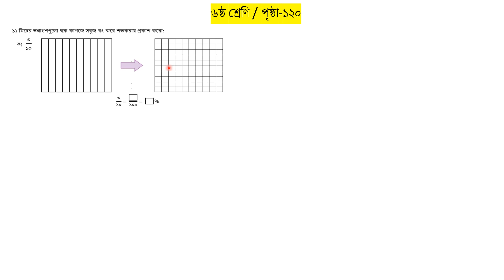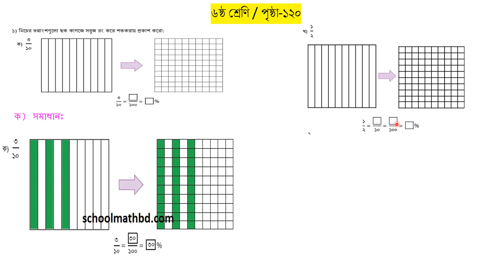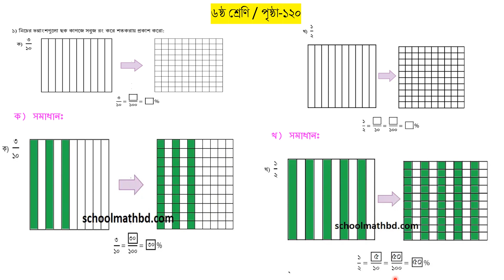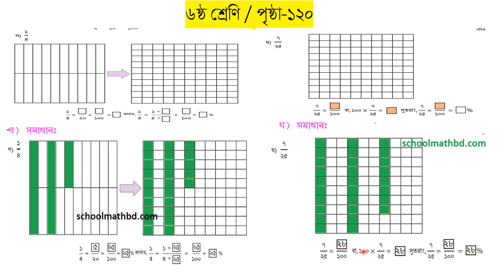ভগ্নাংশ ও শতকরার সম্পর্ক // Class Six Math BD Solution page 120(2024)// Chapter 5 // Math 1//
ক্লাস সিক্সের পঞ্চম অধ্যায় "ভগ্নাংশ ও শতকরার সম্পর্ক" গণিতে একটি মৌলিক বিষয় এবং এই অধ্যায়ে ছাত্র-ছাত্রীদেরকে ভগ্নাংশ এবং শতকরার সম্পর্ক সম্পর্কে সঠিক ধারণা প্রদান করা হয়।

**ভগ্নাংশের পরিচয়:**
প্রথমে ছাত্র-ছাত্রীদেরকে ভগ্নাংশের পরিচয় এবং এর বিভিন্ন ধরণের সম্পর্কে জানানো হয়। ভগ্নাংশের বিভিন্ন অংশ যেমন মৌলিক ভগ্নাংশ, অমৌলিক ভগ্নাংশ, ধনাত্বক ভগ্নাংশ, ঋণাত্মক ভগ্নাংশ ইত্যাদি তাদের সহজে বোঝানো হয়।

**ভগ্নাংশের প্রয়োগ:**
তারপরে, ভগ্নাংশের প্রয়োগ নিয়ে বিস্তারিত আলোচনা করা হয়। ছাত্র-ছাত্রীদেরকে ভগ্নাংশ নিয়ে বিভিন্ন গণিতিক সময়ে যেমন যোগ, বিয়োগ, গুণ, ভাগ এবং এই অপারেশনগুলি করতে সাহায্য করা হয়।

**শতকরা সংখ্যার পরিচয়:**
শতকরা সংখ্যার পরিচয় এবং এটির বিভিন্ন ধরণের সম্পর্কে জানানো হয়। ছাত্র-ছাত্রীদেরকে শতকরা সংখ্যার বৈশিষ্ট্য, তাদের ধরণ, মৌলিক শতকরা, অমৌলিক শতকরা, ধনাত্বক শতকরা, ঋণাত্মক শতকরা ইত্যাদি তাদের বোঝানো হয়।

**শতকরা সংখ্যার প্রয়োগ:**
ছাত্র-ছাত্রীদেরকে শতকরা সংখ্যাগুলি নিয়ে বিভিন্ন গণিতিক সময়ে যেমন

 যোগ, বিয়োগ, গুণ, ভাগ এবং এই অপারেশনগুলি করতে সাহায্য করা হয়।

**ভগ্নাংশ ও শতকরা সম্পর্কের অনুবাদ:**
ছাত্র-ছাত্রীদেরকে ভগ্নাংশ ও শতকরার সম্পর্ক বোঝানো হয়, এবং এই অপারেশনগুলির মধ্যে সম্পর্ক কিভাবে নির্ধারিত হয় তা দেখানো হয়।

**প্রকাশ্যে প্রমাণ:**
শেষে, ভগ্নাংশ ও শতকরার সম্পর্কে প্রকাশ্যে প্রমাণ করা হয় এবং তাদের সাথে সংগতি করে কেমন প্রমাণ করা হয় তা দেখানো হয়।

এই অধ্যায়ের মাধ্যমে, ছাত্র-ছাত্রীদেরকে ভগ্নাংশ ও শতকরার সম্পর্কে সঠিক ধারণা প্রদান করা হয় যাতে তারা গণিতে একটি শক্তিশালী প্রকাশ্য প্রকাশ করতে সক্ষম হতে পারে।

ক্লাস সিক্সের অংক শেখার সময় ছাত্র-ছাত্রীদের জন্য অংকের সমাধান গুরুত্বপূর্ণ একটি দক্ষতা। এই বিষয়টি বিভিন্ন গণিত অংশে, যেমন সংখ্যা পদ্ধতি, বিভাজন, মৌলিক সংখ্যা, বৃত্ত, সাংখ্যিক তাত্ত্বিক, জ্যামিতি, ইউক্লিডীয় জ্যামিতি ইত্যাদি শামিল থাকে।

অংক শেখার সময় একটি গুরুত্বপূর্ণ দিক হলো সমাধানের পদ্ধতি বুঝতে এবং প্রশ্নগুলির মধ্যে একটি নির্দিষ্ট কম্পিউটেশন অপারেশন বা লজিকের অবস্থান করতে।

সংখ্যা পদ্ধতি অংশে, বিভাজন, গুণ, যোগ, বিয়োগ ইত্যাদি অপারেশনগুলির জন্য ভাল ধারণা থাকা গুরুত্বপূর্ণ। সহজ থেকে কঠিন প্রশ্নের জন্য সঠিক পদ্ধতিতে মৌলিক সংখ্যার গুণন বা বিভাজন, উপাধী সংখ্যা বা দশমিক সংখ্যার সমাধান করা গুরুত্বপূর্ণ।

এছাড়াও, জ্যামিতি বা বৃত্তের প্রশ্নগুলি সমাধান করতে সঠিক রকমের চিত্রণ বা কার্যকলাপ জানা গুরুত্বপূর্ণ। উদাহরণস্বরূপ, ত্রিভুজ, বৃত্তের ক্ষেত্রফল, পরিমাপ, সমমিতি প্রমিতি ইত্যাদি সম্পর্কে ধারণা থাকা গুরুত্বপূর্ণ।

সম্পূর্ণ ক্লাস সিক্সের অংক সমাধানে, একটি সুসংগঠিত পঠন অনুসরণ করা এবং প্রতিটি অধ্যায়ের সুত্র বা নিয়ম সম্পর্কে ভাল ধারণা থাকা গুরুত্বপূর্ণ। এছাড়াও, নিজেকে প্রশ্নগুলি নিজেই সমাধান করার চেষ্টা করতে অভ্যন্তরীণ সম্পৃক্তি উন্নত করতে গুরুত্বপূর্ণ।

সক্ষম অংক সমাধানের মাধ্যমে, ক্লাস সিক্সে অংক শেখার অভিজ্ঞতা বৃদ্ধি করে নিজেকে একটি সক্ষম গণিতিক দক্ষ ছাত্র-ছাত্রী তৈরি করতে সাহায্য করা হয়।